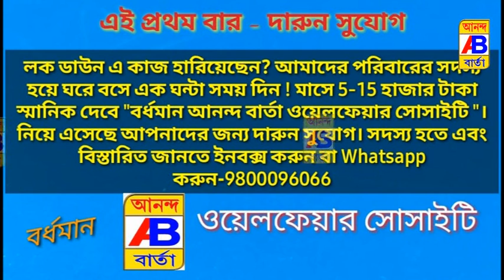প্রেমিকার আত্মঘাতী হওয়ার খবর পাওয়ার সাথে সাথে প্রেমিকও আত্মঘাতী